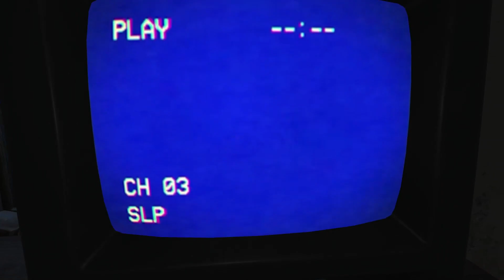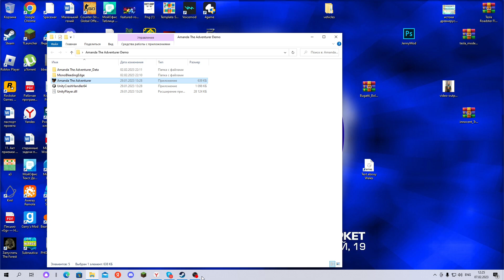Новая игра AMANDA THE ADVENTURER